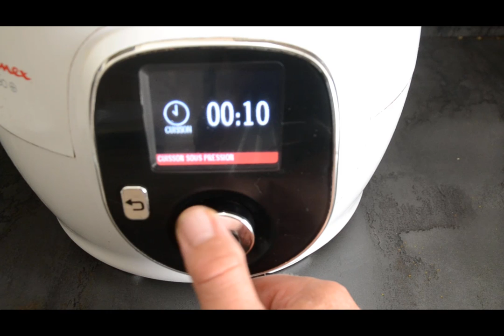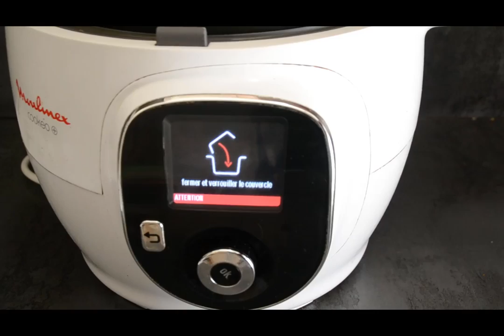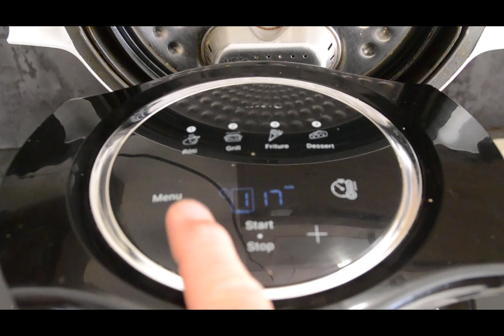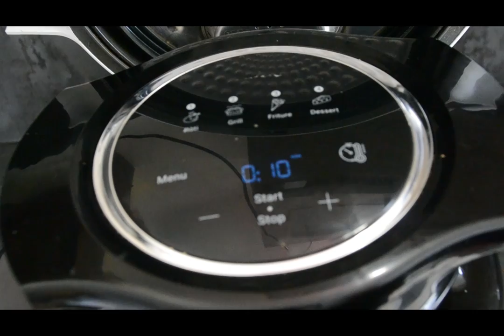Hauts cuisses poulet pommes de terre rôti cookeo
Hauts de cuisse poulet pommes de terre cookeo

Ingrédients

6 hauts de cuisses de poulet

800 g de pommes de terre

1 cube de bouillon de volailles

1 oignon

2 cuillères à soupe d’huile

100 ml de vin blanc

200 ml d’eau

*Sel

Poivre